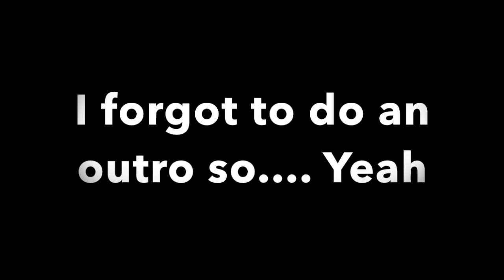HOUSTON TRAVEL VLOG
Hey gang, I went to Houston for a track meet and thought I'd share you guys my week trip.
Don't Fade JGrrey